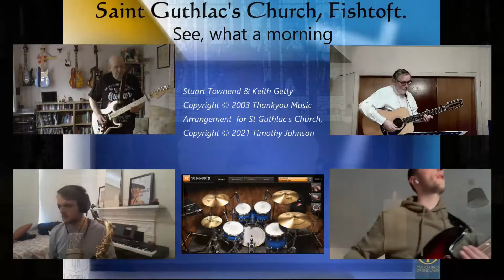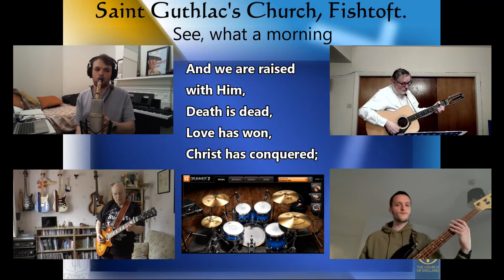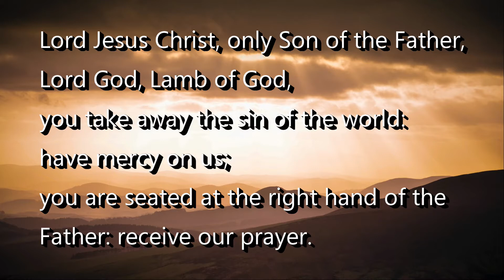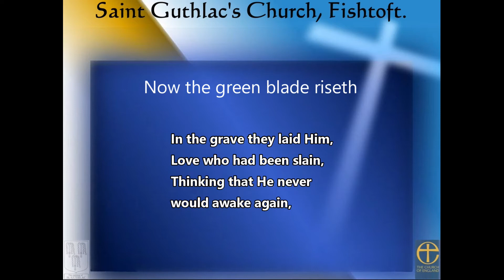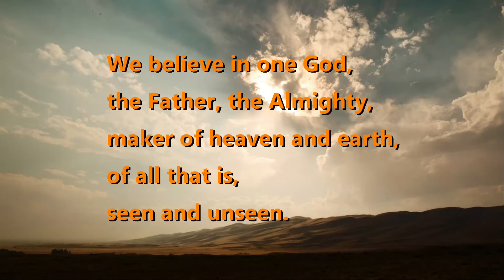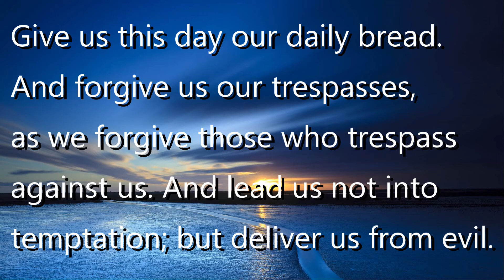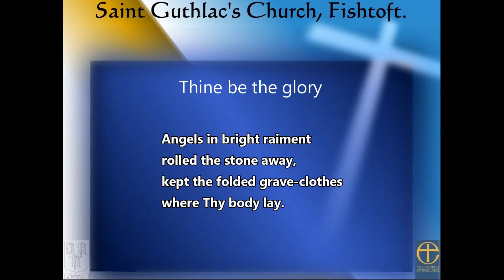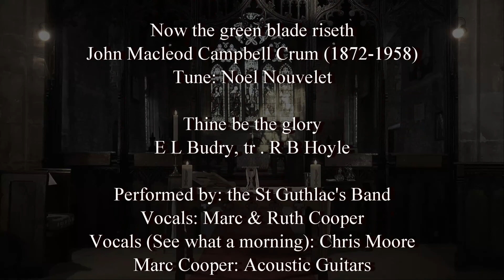A Eucharist Service for Easter Day, from St Guthlac's Church, Fishtoft, 4th April 2021.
Welcome everyone to our Easter Day Eucharist for the Coastal Cluster in Lincolnshire, from St Guthlac's Church Fishtoft.  The words are all on screen, and you can join us for Spiritual Communion should you wish to. Christ is Risen!  He is Risen indeed!  Alleluia!!